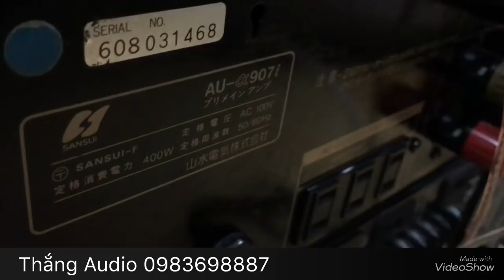Test chiếc âm ly khủng sansui@907i cho a Minh Quảng Ninh tại Thắng Audio 0983698887